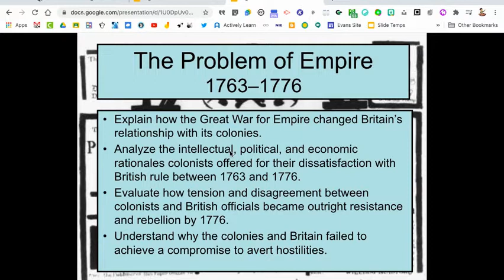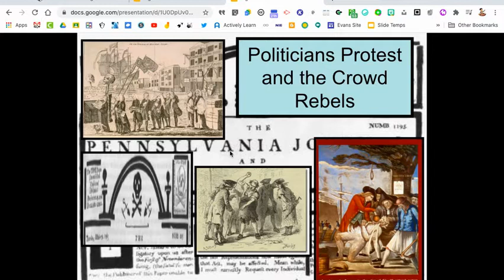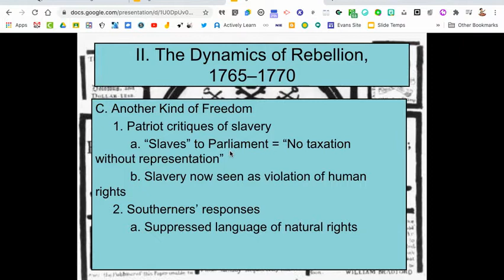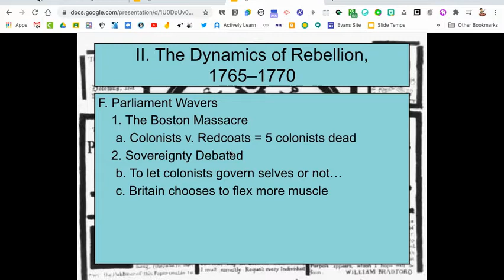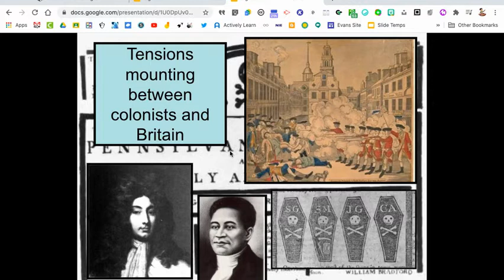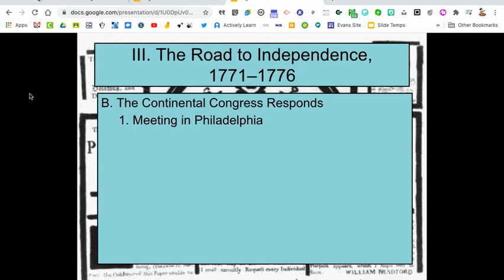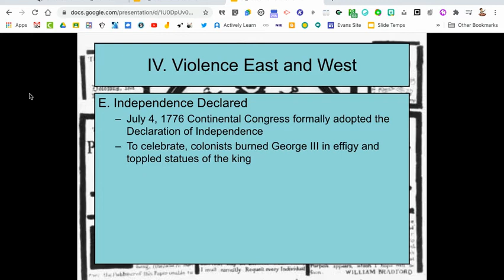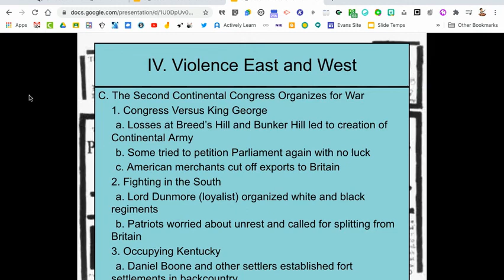APUSH Chapter 5 Lecture